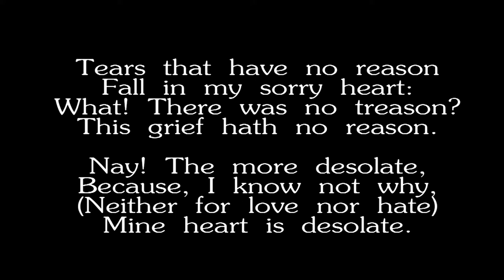Grigory Smirnov. “Tears Fall Within Mine Heart”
. Text by Ernest Dowson (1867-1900)  after Paul Verlaine (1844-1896)

Maria Poplavskaya     - flute
Valentina Smirnova    - piano

Arkady Luzin - camera
Slav Novolotsky - sound
Valentina Smirnova - video editing

The concert at “The House of Scientists”
January 24, 2016
Novosibirsk, Russia

Tears fall within mine heart,
As rain upon the town:
Whence does this languor start,
Possessing all mine heart?

O sweet fall of the rain
Upon the earth and roofs!
Unto an heart in pain,
O music of the rain!

Tears that have no reason
Fall in my sorry heart:
What! There was no treason?
This grief hath no reason.

Nay! The more desolate,
Because, I know not why,
(Neither for love nor hate)
Mine heart is desolate.